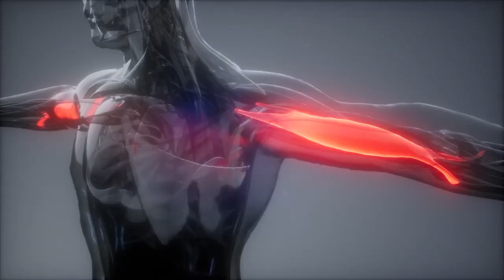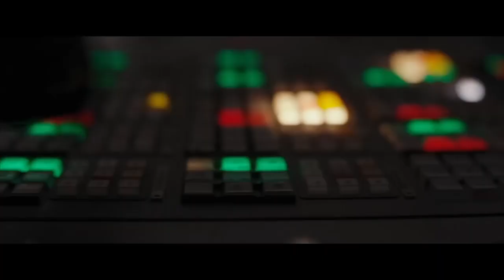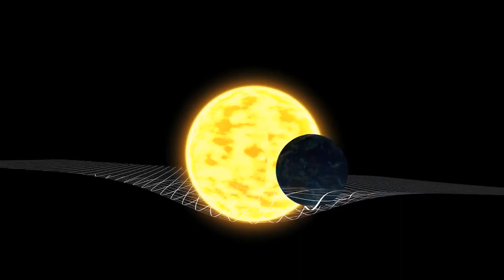Top 7 Future Technologies The World in a Million Years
This video covers the world in a million years and its future technologies. Watch this next video about the world in 10,000 A.D.
This video covers the world in a million years and its future technologies. Other related terms: future technology, future technologies, future business tech, future business technology, computronium, the world in a million years, digital immortality, wormhole, wormholes, faster than light, albecurrie drive, type 3 civilization, control gravity, planet sized computer, black hole energy extraction, black hole, black hole energy, etc.